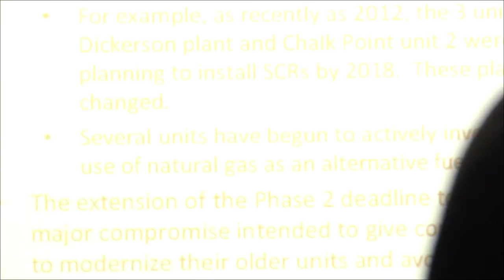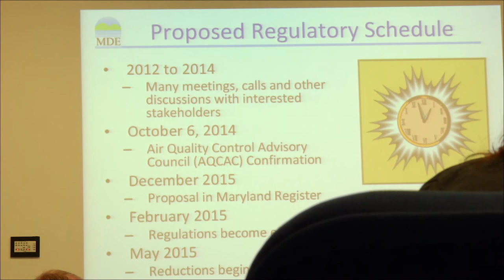Clearing the Air in Maryland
Will new regulations reduce air pollution in Maryland?
First part in series on air pollution in Maryland.   This segment looks at the regulations which will close a loophole that allowed coal burning power plants not to use their existing pollution controls during operations.  It includes discussion on the compromised time table for refitting or closing plants without modern pollution controls.